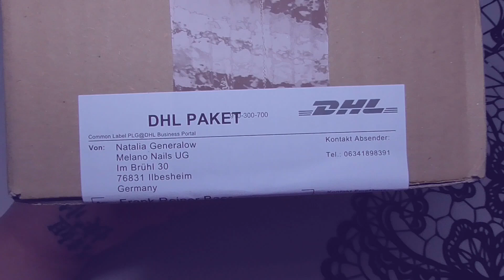Einkauf Melano Nails / NailsbyLadydesigner